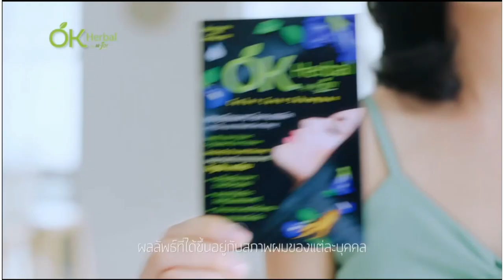โฆษณาไทย 2564 | คั่นรายการ ห้องข่าวภาคเที่ยง | ช่อง 7 HD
โฆษณาคั่นรายการ ห้องข่าวภาคเที่ยง
วันที่ 6 กรกฏาคม พ.ศ.2564